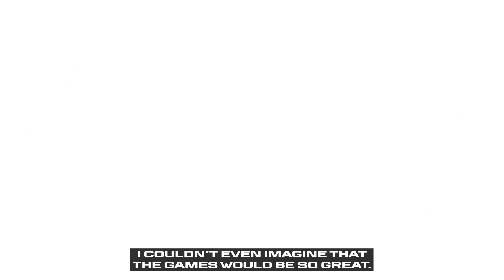Phygital Football: Way of a Champion. Finals